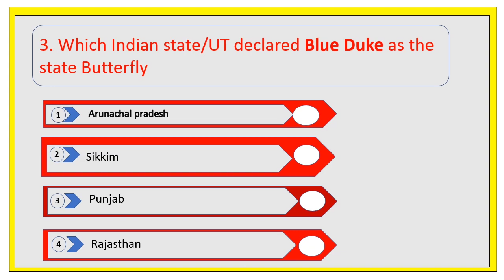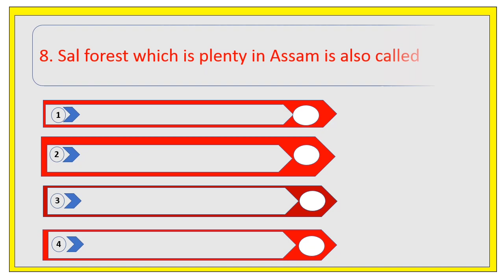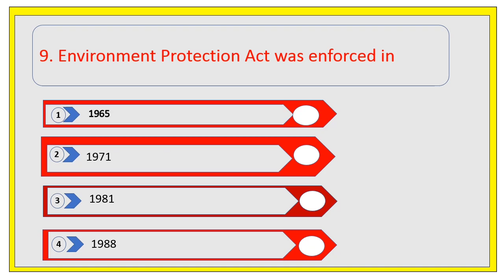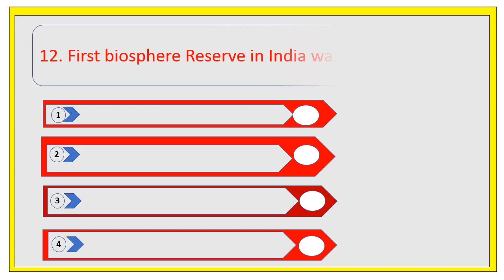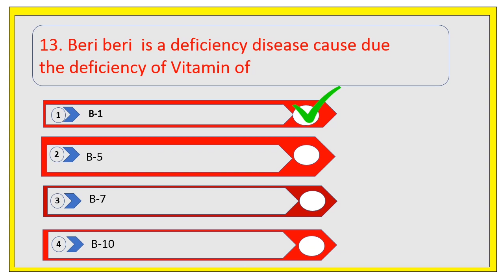Assam Special TET 2023||EVS Environmental studies Important Questions ||Video 4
CDP/Social science/Assam History/ NCERT/SCERT/6th schedule,Assam special Tet.2023.

subject covering-
CDP
Environment
Social science
English